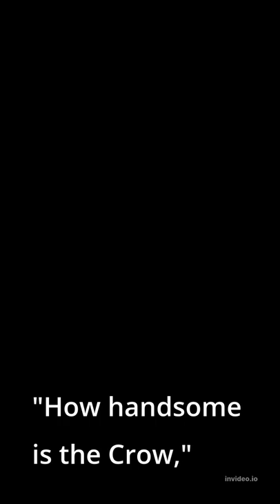Hello duys my name is samar and I am short video Creater